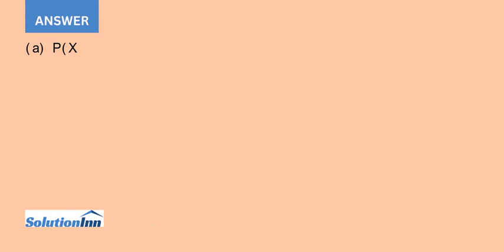According to the Bottled Water Trends for 2014 report bit ly 1gx5ub8 the U S per capita consumpti...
According to the Bottled Water Trends for 2014 report the U. S. per capita consumption of bottled water in 2013 was 31.8 gallons. Assume that the per capita consumption of bottled water in the United States is approximately normally ...